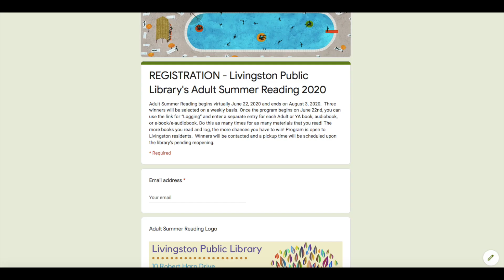2020 Adult Summer Reading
Join Librarians Katie and Jessica as they discuss how this year the Adult Summer Reading Program will be held virtually! to register now. You can start logging on June 22nd to win awesome prizes!